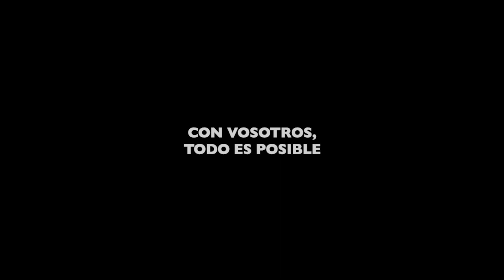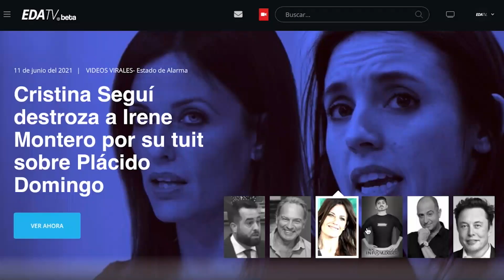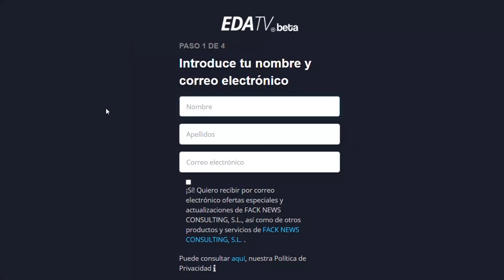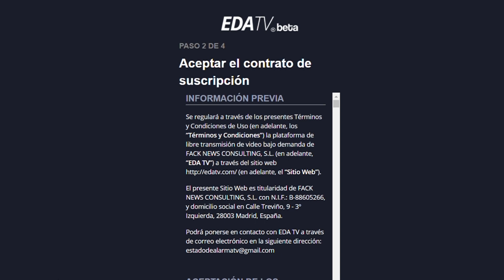Entrevista al Presidente de la FEBT. La crisis del turismo balear que te esconden los medios